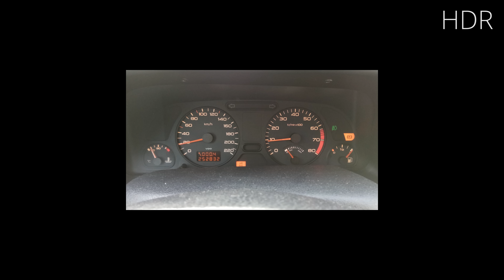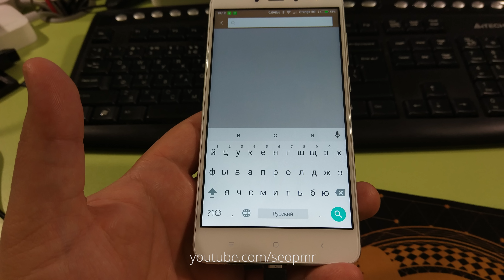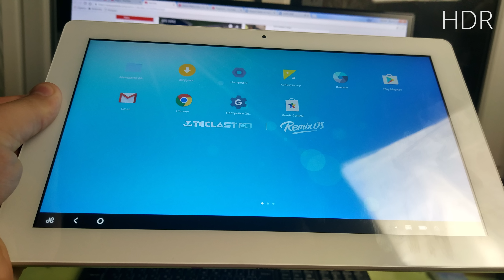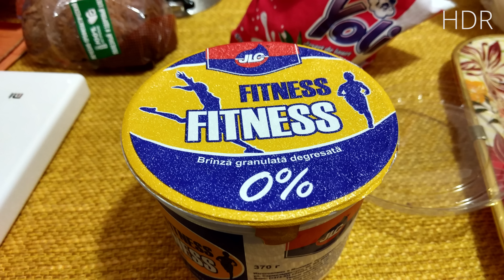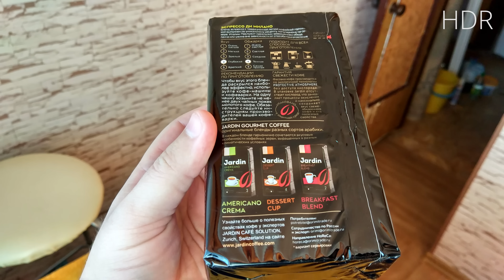XiaoMi Mi5s (Mi 5s) ► ФОТО ИЗ ЛИЧНОГО АРХИВА! ТЕСТ КАМЕРЫ!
XiaoMi Mi5s - мой любимый смартфон! Он просто изумительно фотографирует! Я каждый день снимаю на него! Больше свежих фото в моем Твиттере